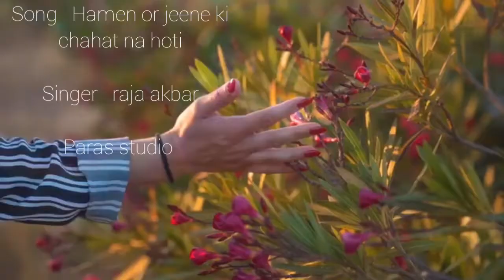Hamein or jeene ki chahat na hoti full song by raja akbar